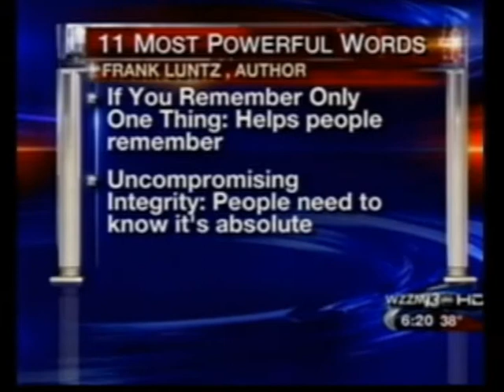Luntz Words That Work - ABC Grand Rapids Affiliate 2-20-2012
On the ABC affiliate in Grand Rapids, reporter Juliet Dragos covers an election event at which Frank Luntz is speaking and outlines some of the Words that Work from his book "Win".